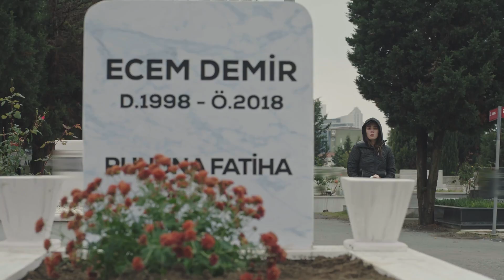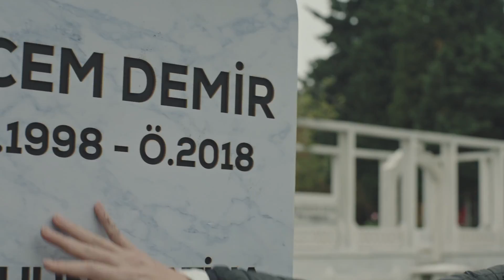Avlu 22. Bölüm - Ön İzleme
Bir tarafta sevdiği adamı, Sinan’ı kaybetmiş  Azra... Diğer  tarafta oğlunu,  Alp’i kaybetmiş Kudret... Bu iki kadının da yüreğine düşen kor avluyu adeta bir ateş hattına dönüşmüştür. İçeride herkes büyük bombanın nerede ve ne zaman  patlayacağını merak etmektedir.  Cezaevi koridorlarında Deniz  beklenirken bambaşka bir kadın ayak sesleri duyulacaktır...

Avlu Perşembe 20.00’de STAR'da!